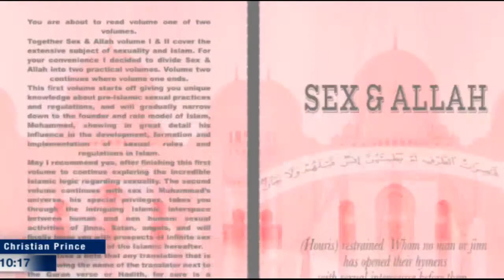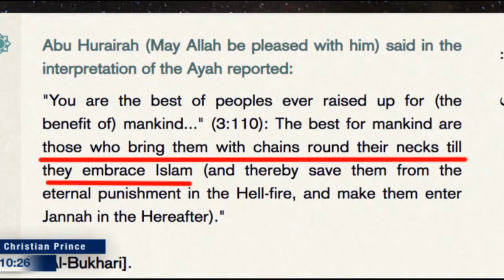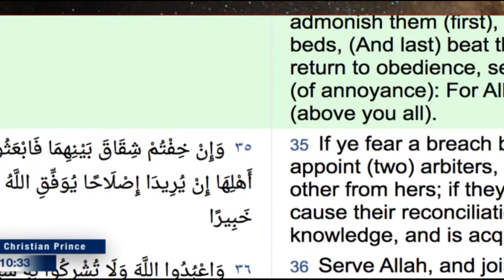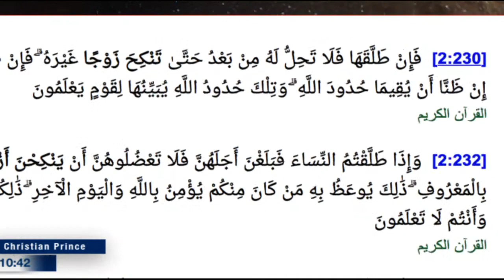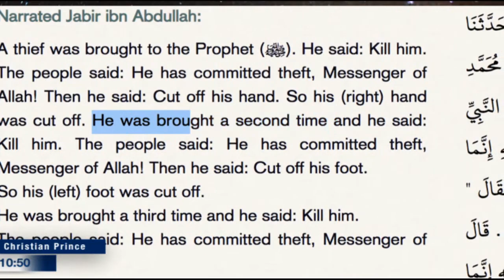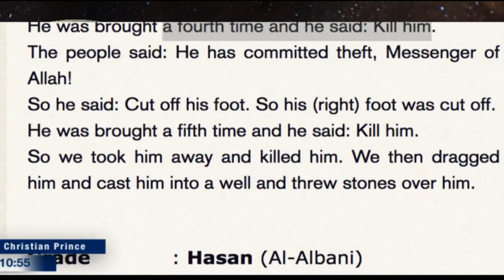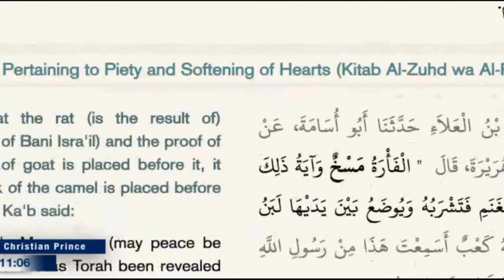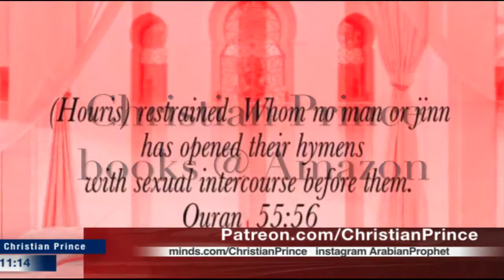What does it mean when one says, Islam is a 'Way of Life?' Zakir naik